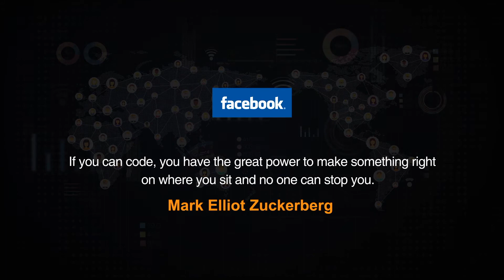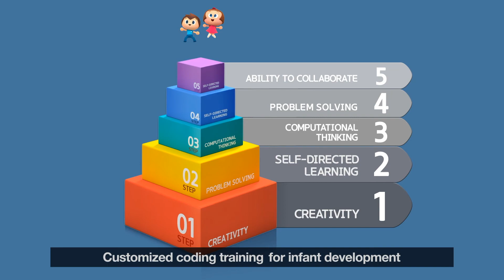What is Coding - Cubico Kids Coding by Grolier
This video explains what Coding is all about and why we should educate young children early!
Cubico Kids Coding enhances a child's Creativity, Problem Solving skills, Critical Thinking and Computational Thinking.
It's Easy, Fun & Effective!